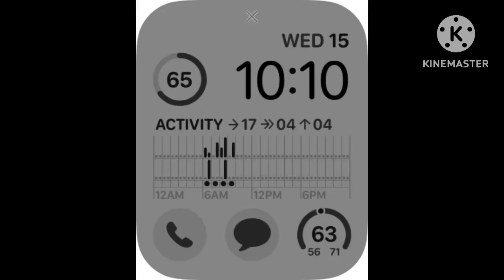Black Watch Screen